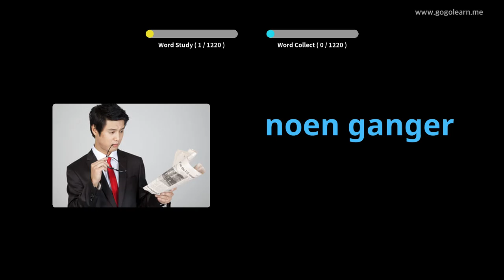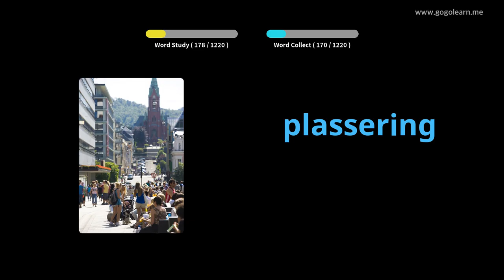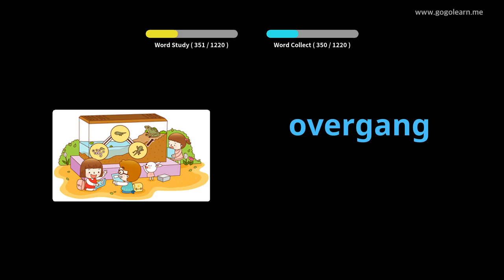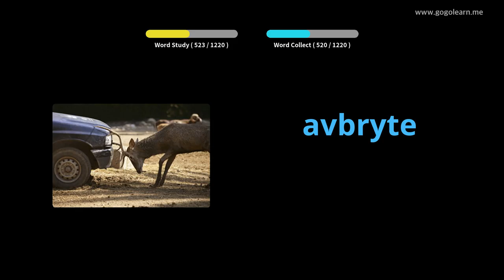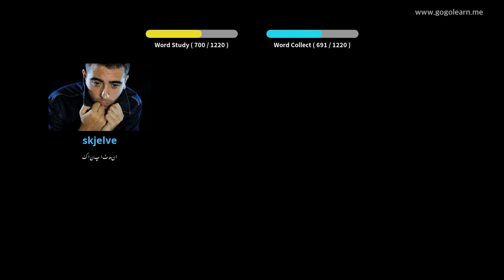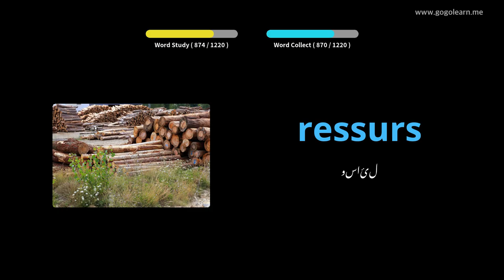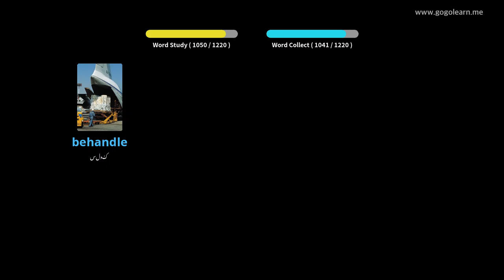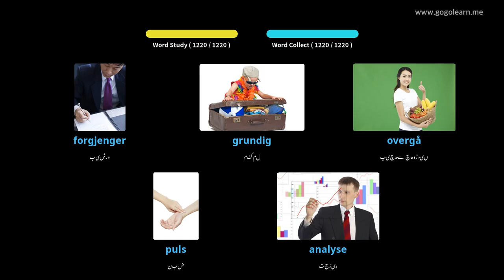ناروے کے الفاظ کے طالب علم | Golearn